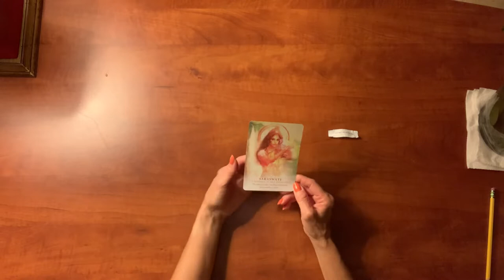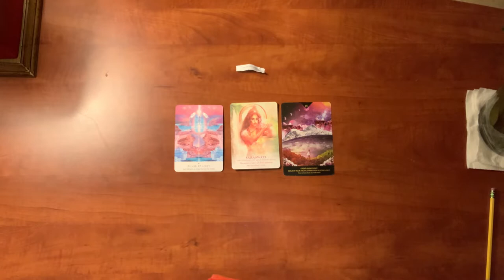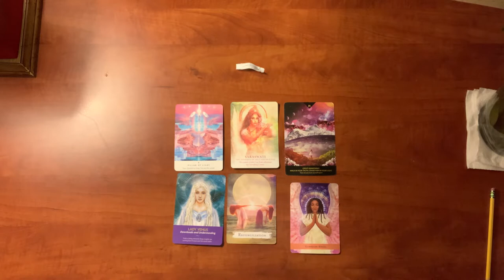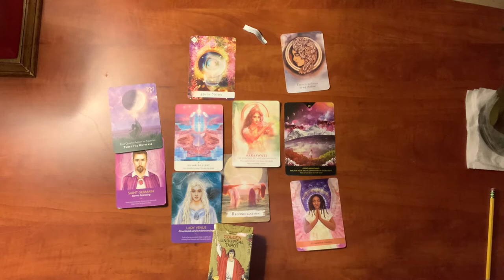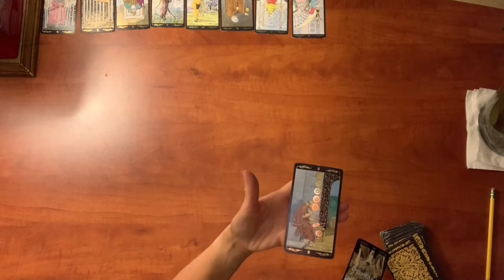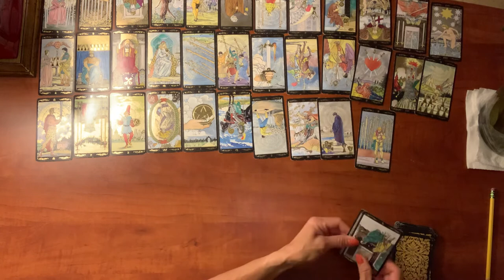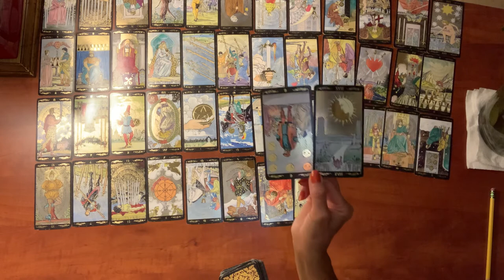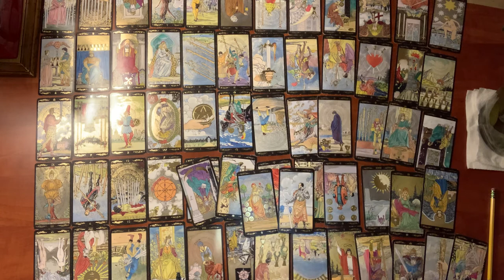Sagittarius ♐️ You are the Oracle